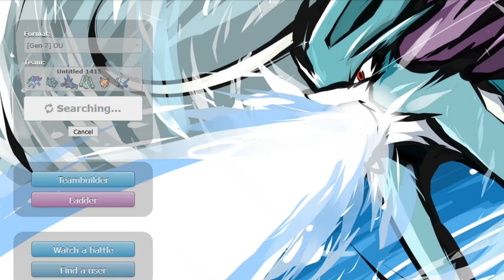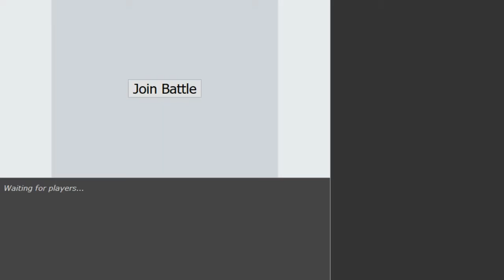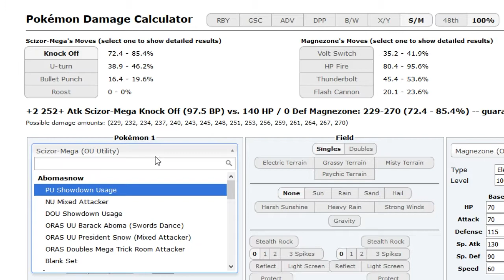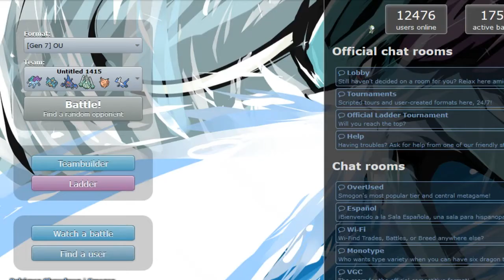Pokemon Sun&Moon OU Showdown Live #79 w/T